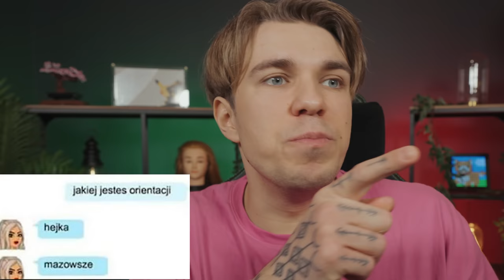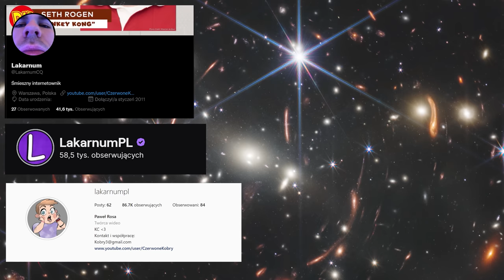SZKOŁA - HAKUJE PENTAGON 💻